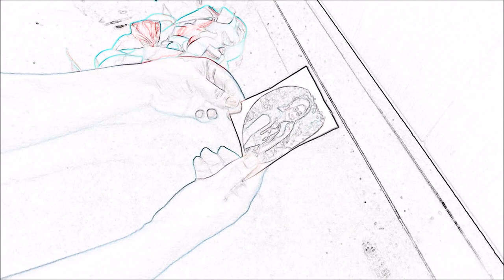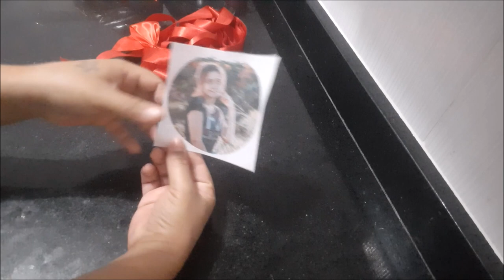MEU PRIMEIRO BOLO DE ANDAR COM KIT KAT! VENHA VER!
Olá meus amores... Euzinha aqui com vcs de novo!
Dessa vez com direito a frio na barriga kkkkk...

Entao esse é o meu segundo bolo de andar e o primeiro com kit kat!
Desafios foram feitos pra serem feitos! E o intuito do canal era passar as minhas receitinhas de bolo no pote pra vcs fazerem uma renda extra! Mas ao logo do tempo eu resolvi dividir outros vídeos com vcs no intuito dessa vez de mpstrar com somos capazes! Deus na frente e muota força de vontade! VAMOS QUE VAMOS!

Caso queira me enviar algum presentinhos
Caixa postal 113405
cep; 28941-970